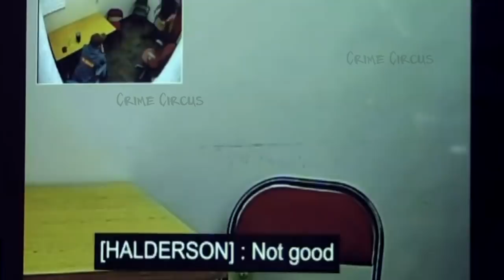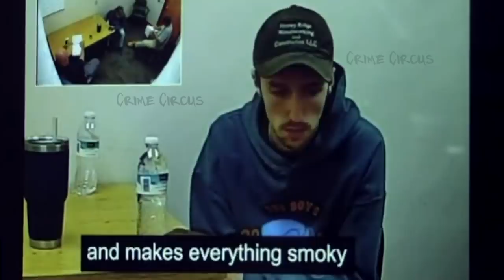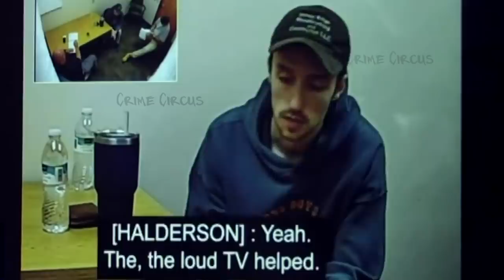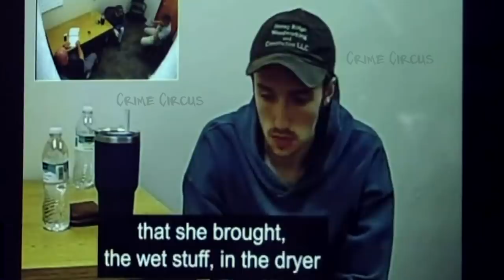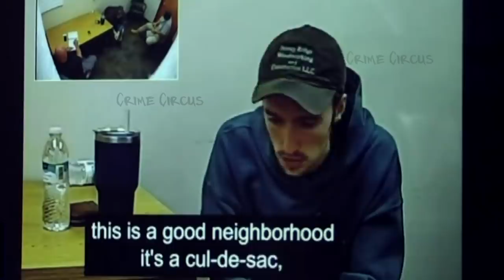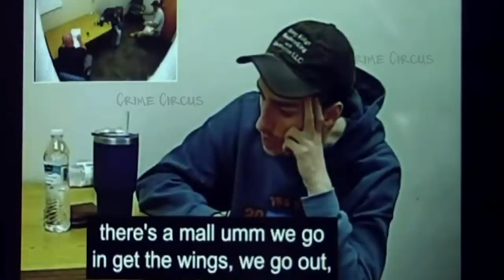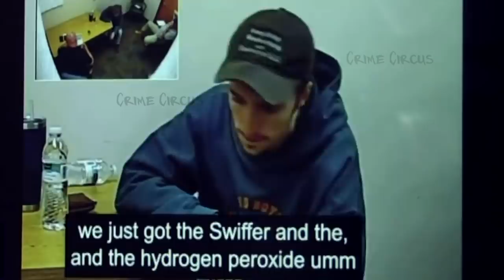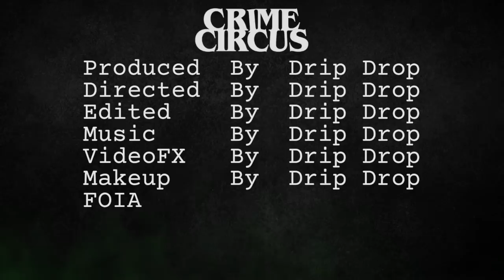Chandler Halderson Psych0 Parent KlLLER!!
This case happened in Madison, WI and this spoiled brat is accused of ending the lives of his wonderful parents. 💋🩸